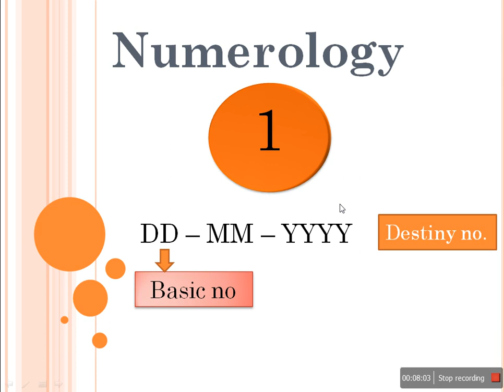Numerology Number 1 - मूलांक 1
Numerology Number 1 , Do u have Numerology number 1?